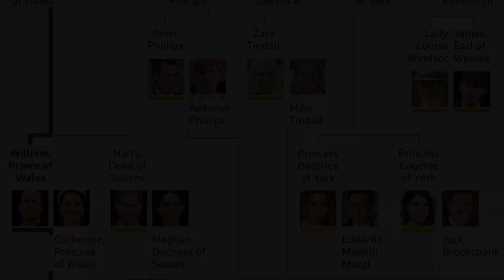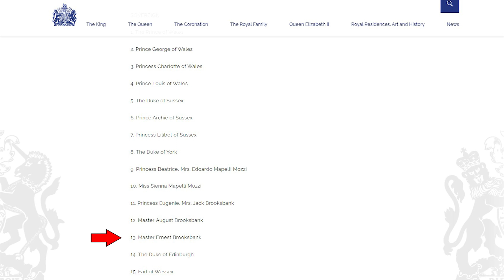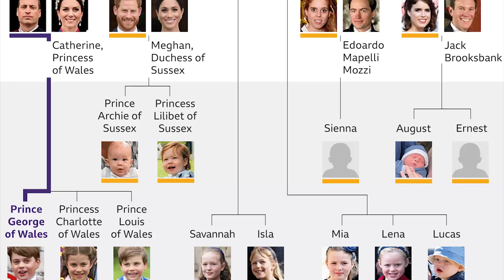This Little Guy is Already Shaking Up the British Line of Succession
Young Ernest George Ronnie Brooksbank is the latest member of the royal monarchy. Here's how his life looks to be shaking out.

Chapters
0:00 Introducing Ernie Brooksbank
0:54 The meaning of the names
1:41 Princess Eugenie
2:10 The Royal's jobs
2:47 Announcing the birth on Instagram
3:04 The new Royal line of succession
4:06 Ernest can't be called a prince